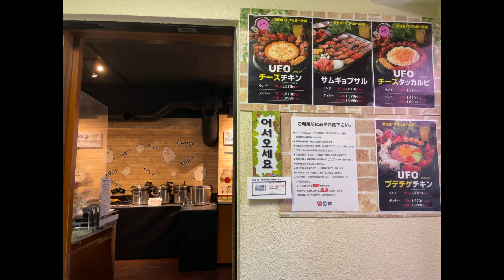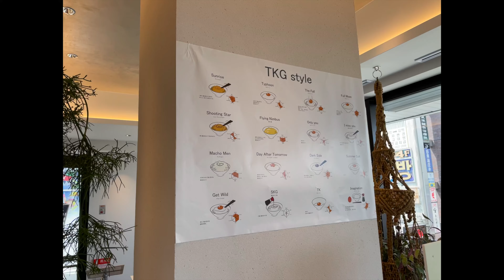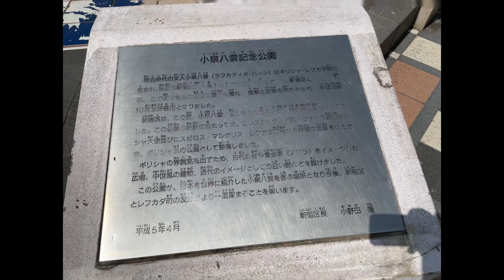［お散歩］休日はぶらぶら・新大久保で過ごした時間・キムチドリアンカルダモン・韓友家・小泉八雲記念公園・ジェニーベーカリー［20210509］